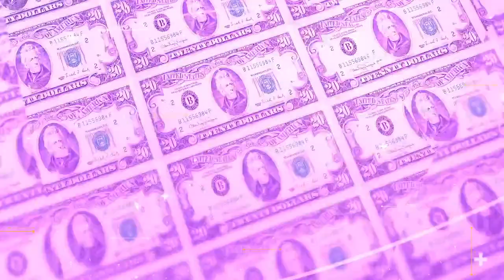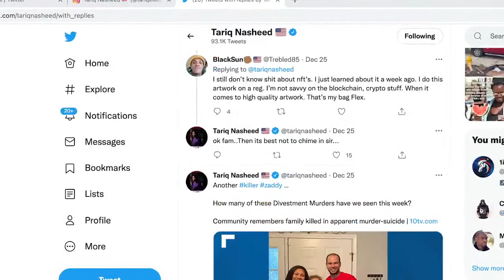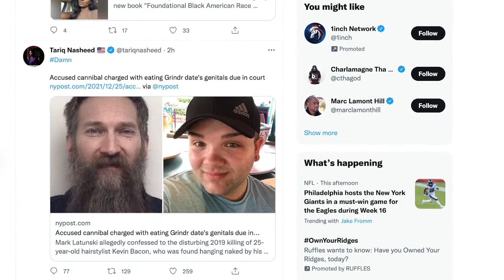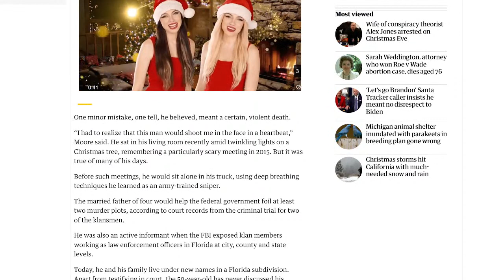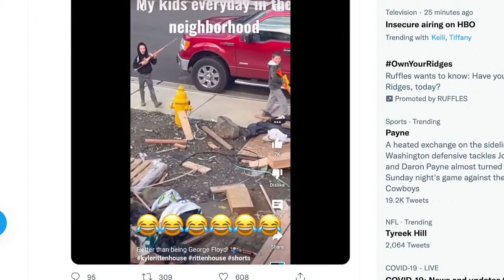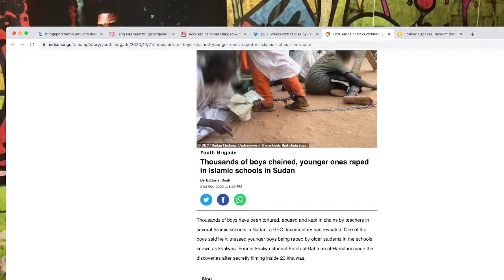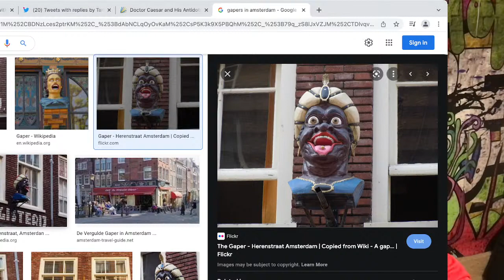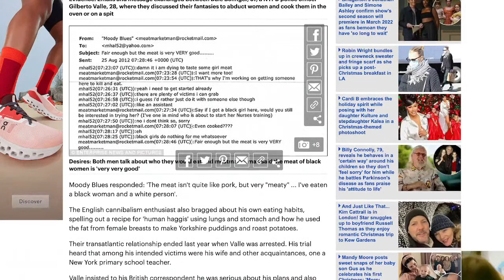Tariq Nasheed: The Die-Vestment Game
I discuss the deadly wave of "Divestment dating"